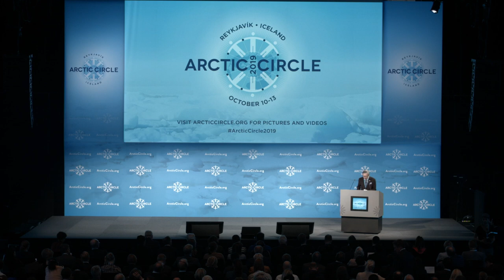Sam Tan Chin Siong, Singapore Minister of State - Full Speech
H.E. Sam Tan Chin Siong, Minister of State at the Ministry of Foreign Affairs and Ministry of Social and Family Development of Singapore spoke at the Opening Session of the ArcticCircle2019 Assembly.

the.arctic.circle